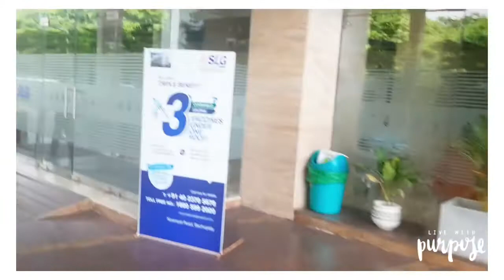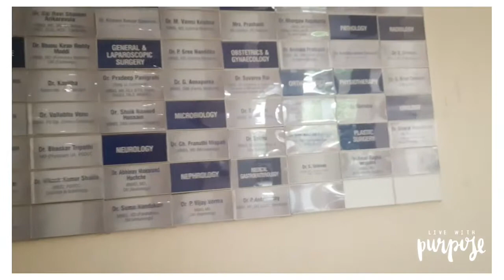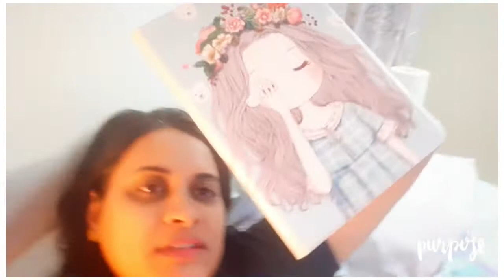Vaccine | dose 1| SLG Hospital Hyderabad | fever | not feeling well | daily vlog 📸💁🏻‍♀️….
Day in my life

Gear used:
Gorilla tripod

That’s it and a happy creative soul😊

I am very happy and blessed with all the support I have received from you all ..
SPECIAL THANKS😊 to my small youtube family and to all those who had watched my videos🌈🌼, you really don't  know how happy you all make me with all your comments and with all those likes that you all have given to me , In gratitude for that wave of love towards the channel I want to